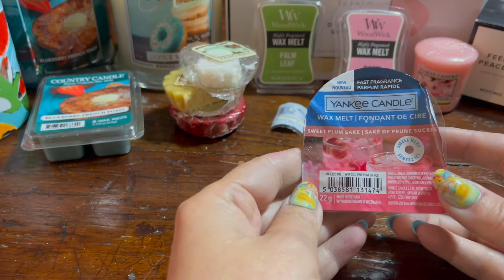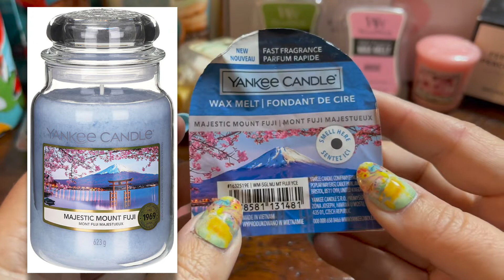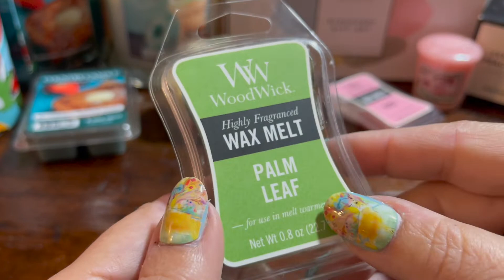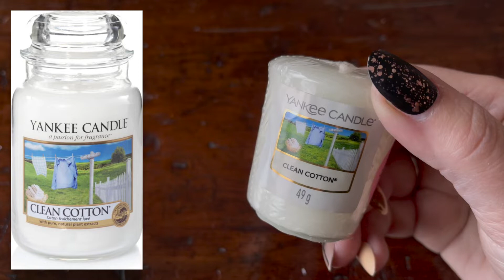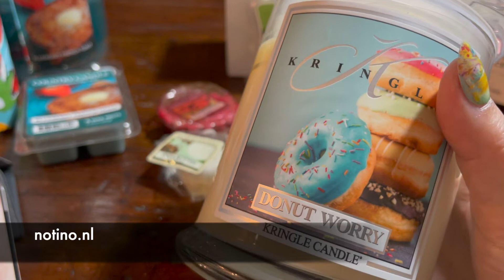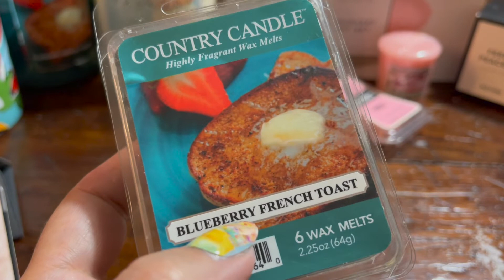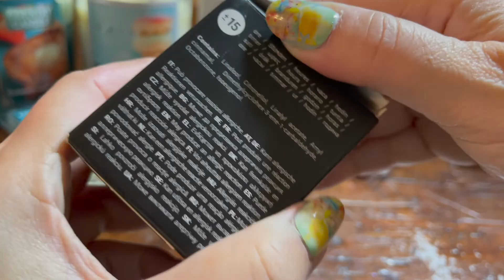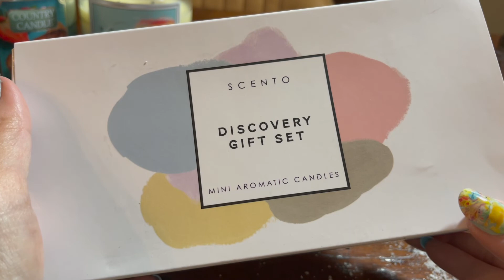Geurkaarsen voor de lente - met o.a. een superleuk Yankee Candle winkeltje in Veldhoven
In deze video geef ik je een flink aantal leuke tips voor lente geurkaarsen! Van fris wasgoed tot bloemen, tot donuts die naar trifle ruiken. En ik heb een leuk geurkaarsenwinkeltje ontdekt, check it out!

Wat ik aan makeup draag:
Oogschaduwprimer: Anastasia Beverly Hills
Oogschaduw: Glamshop singles
Lashes: Glamshop
Lipstick: MAC Frost lipstick - On and On